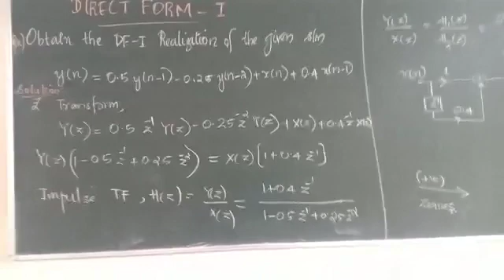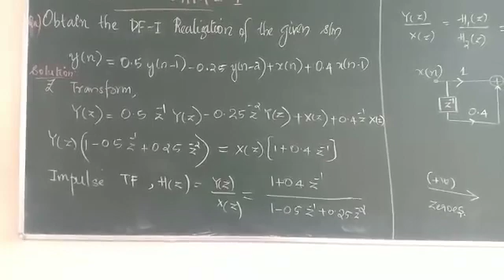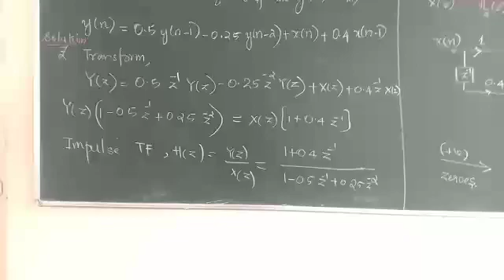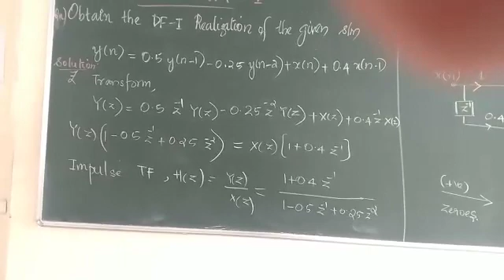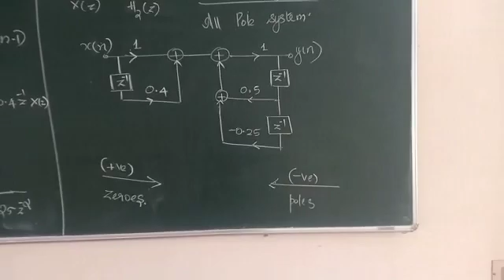Control Systems Lecture Series-Direct Form Realization Mod 1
Video from Prof Ashima C R